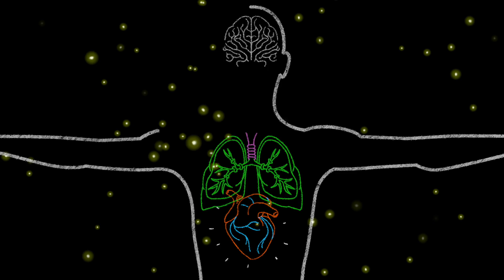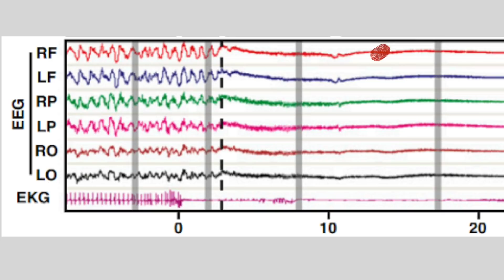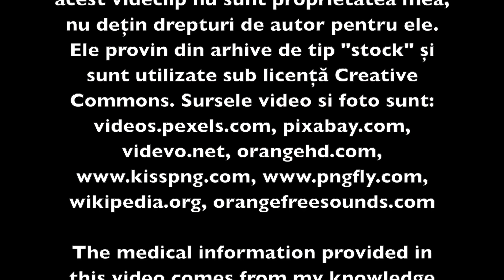Ce se întâmplă după moarte?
Există viață după moarte sau totul se termină brusc?

Nu uitați să vă abonați, să atingeți clopoțelul de notificări și să dați un like și un share pe Facebook, Whatsapp sau pe Messenger.